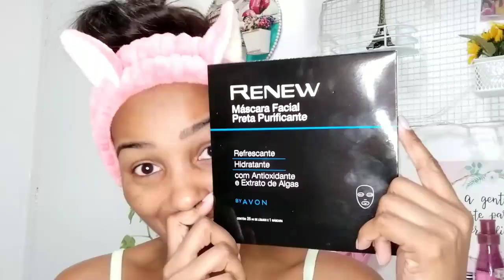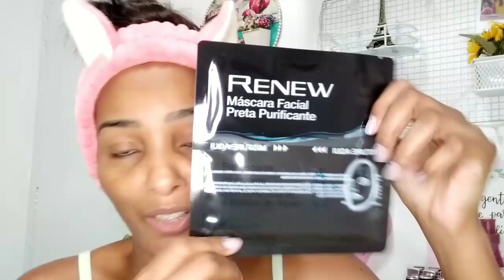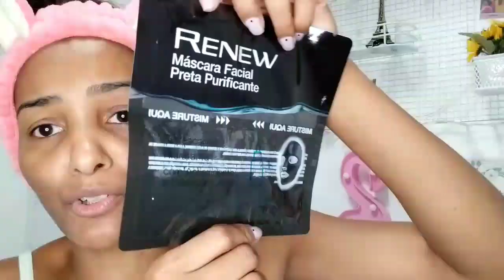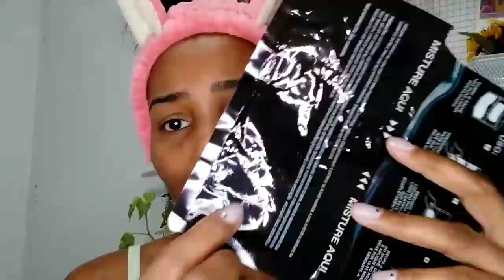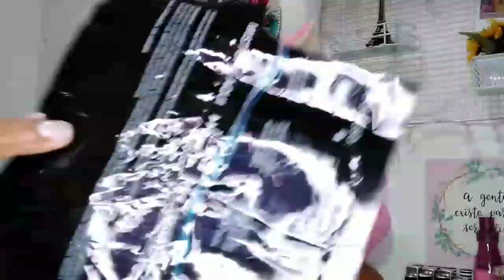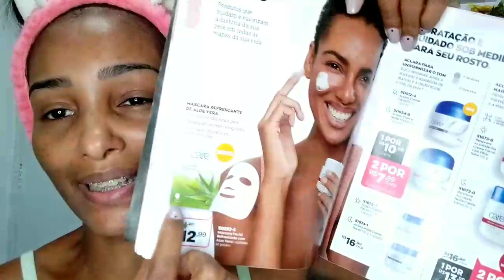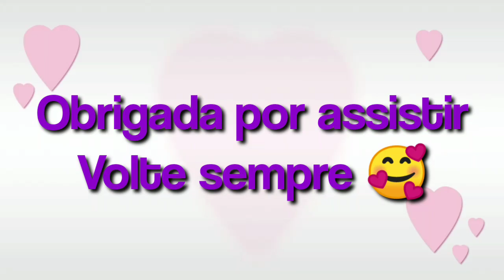Máscara Facial Preta Purificante AVON RENEW